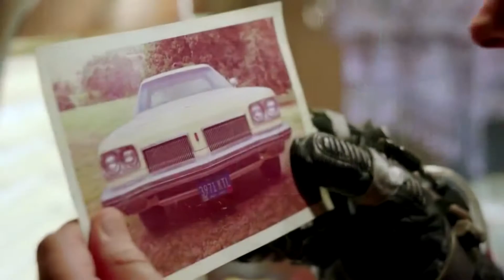Ash vs Evil dead - Missing the Delta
Everyone has that special something in their life for Ash,
That's the Delta.